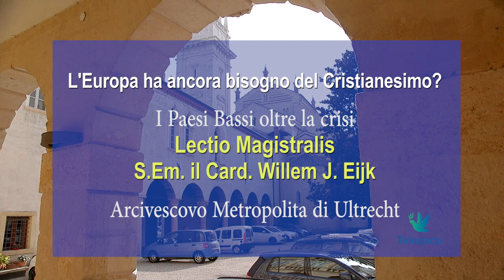L'Europa ha ancora bisogno del Cristianesimo?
“L’Europa ha ancora bisogno del Cristianesimo? I Paesi Bassi oltre la crisi” questo il tema dell’incontro inaugurale del nuovo anno culturale del Centro Toniolo e della Scuola di Formazione all’Impegno sociale e politico che si è svolto nel Salone dei Vescovi. Ospite d’eccezione S. Eminenza il Cardinale Willem Eijk, primate di Olanda e Arcivescovo di Utech.

Rivedi tutte le puntate sul sito de I speciali di Telepace